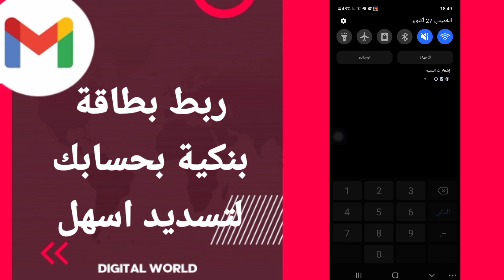كيفية طريقة ربط بطاقة بنكية بحسابك لتسديد اسهل على تطبيق الجيميل على الهاتف gmail